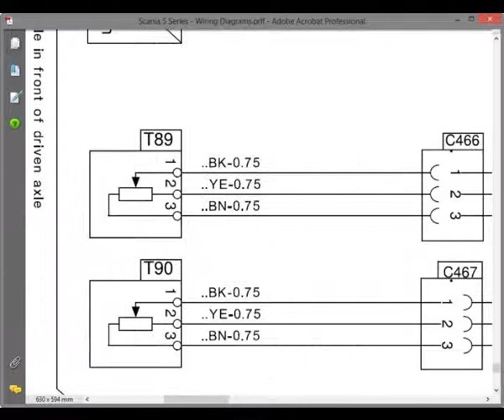Scania 5 Series - Electrical Wiring Diagrams - Electrical Circuits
English Wiring Diagrams, to vehicles Scania 5 Series.